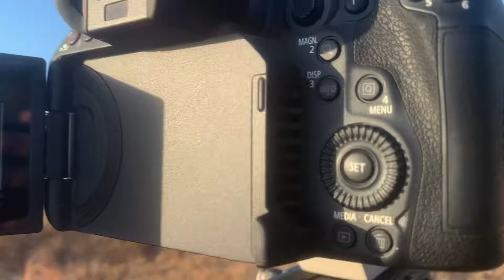The Pups Reunite and Harrowing Wild Dog Encounter- Virtual Safari # 232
The Wild Dog Saga at Londolozi continues with yet another unexpected twist. During a recent afternoon game drive, Ranger Nick and his guests were enjoying a rhino sighting when the Toulon Pack’s seven wild dogs and two pups suddenly trotted past their vehicle, heading from the old den to the new one.

The next morning, we were at the new den at dawn to see what had unfolded. Despite dodging a swarm of bees, we were thrilled to find all three pups reunited. The alpha female and the pups were the only ones present when we arrived, as the rest of the adults were out hunting. We settled in to wait for their return.

Soon, the adults came back from a successful hunt, and we witnessed the wild dogs excitedly charging around the vehicle and den, feeding and caring for the pups and alpha female.

But what about the pack of three? They’ve still been visiting the den occasionally to care for the pups. And on a recent morning, before the pups were moved, our camera traps captured a harrowing encounter...